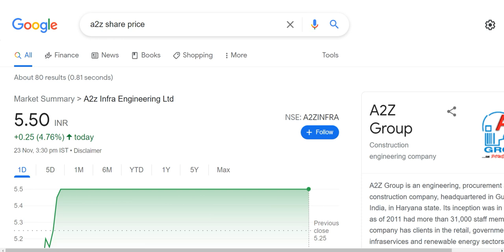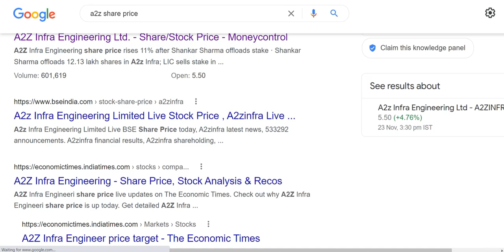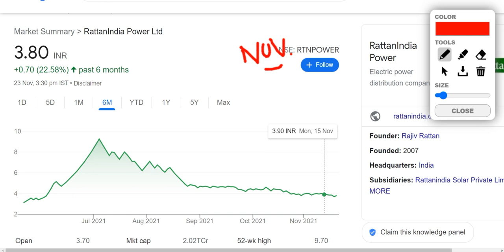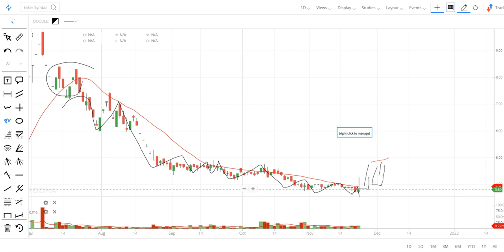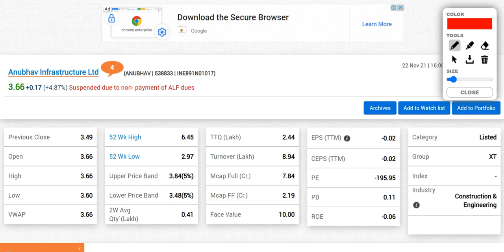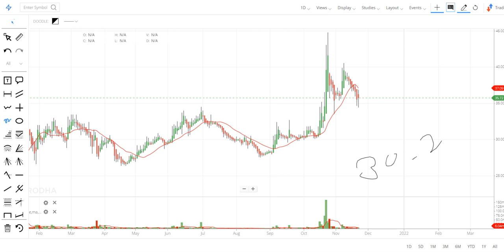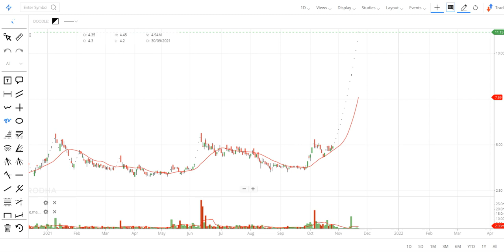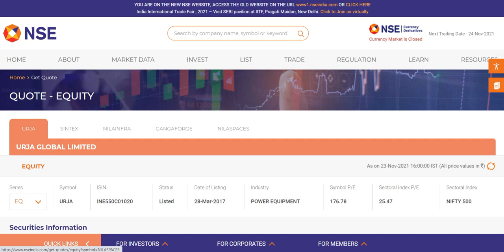Rattan India Power, A2z Infra Share, Anubhav Infra, Vodafone Idea, Rvnl Share, Irfc Dividend, Sintex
Penny stocks: Hello friends, again today we will discuss multiple penny stocks in this video which you guys are always mention in the comment section to make a video and all of them are recommended by me in a separate video also. In this video we will discuss that what we can do in all these stocks. Here are the list of all the penny stocks discussed in this video: A2Z INFRA share, VODAFONE IDEA Share, RATTANINDIA POWER Share, ANUBHAV INFRA Share, RAIL VIKAS NIGAM Share, SINTEX INDUSTRIES Share. Below I have share some details regarding all the penny stocks which you guys can check it also and please ad your own research before investing in the stock market or penny stocks.

1). A2Z INFRA share

A2Z INFRA ENG. Share Price Today:

A2Z INFRA ENG. last traded price was up 5.0% to Rs 5.5 on the BSE. On the NSE, A2Z INFRA ENG. last traded price was up 4.8% to Rs 5.5.
Over the last 30 days, the A2Z INFRA ENG. share price is up 26.7%.
The current market capitalisation of A2Z INFRA ENG. stands at Rs 968.66 m.

2). VODAFONE IDEA Share

VODAFONE IDEA Share Price Today:

VODAFONE IDEA last traded price was down 0.2% to Rs 10.6 on the BSE. On the NSE, VODAFONE IDEA last traded price was up 0.0% to Rs 10.6.
Over the last 30 days, the VODAFONE IDEA share price is up 3.2%.
The current market capitalisation of VODAFONE IDEA stands at Rs 304,020.42 m.

3). RATTANINDIA POWER Share

RATTANINDIA POWER Share Price Today:

RATTANINDIA POWER last traded price was up 1.3% to Rs 3.8 on the BSE. On the NSE, RATTANINDIA POWER last traded price was up 2.7% to Rs 3.8.
Over the last 30 days, the RATTANINDIA POWER share price is down 8.3%.
The current market capitalisation of RATTANINDIA POWER stands at Rs 20,299.00 m.

4). ANUBHAV INFRA Share

5). RAIL VIKAS NIGAM Share

RAIL VIKAS NIGAM Share Price Today:

RAIL VIKAS NIGAM share price is up 0.7% to Rs 36.8 on the BSE. On the NSE, the RAIL VIKAS NIGAM share price is up 0.8% to Rs 36.8.
Over the last 30 days, the RAIL VIKAS NIGAM share price is down 14.6%.
The current market capitalisation of RAIL VIKAS NIGAM stands at Rs 76,624.49 m.

6). SINTEX INDUSTRIES Share

SINTEX INDUSTRIES Share Price Today:

SINTEX INDUSTRIES share price has hit a 52-week high. It's share price has surged 5.0% to Rs 12.2 on the BSE. On the NSE, the SINTEX INDUSTRIES share price has surged 0.0% to Rs 11.2.
Over the last 30 days, the SINTEX INDUSTRIES share price is up 152.9%.
The current market capitalisation of SINTEX INDUSTRIES stands at Rs 7,304.47 m.

We all know in youtube, there are some guru like perfect view of stock market, sanjiv bhaisn, multibagger point, yash tv, the Indian investors, pro capital faiz and the stock market ka command etc. but vivek rana stocks find new method to give penny stock of A2Z INFRA share, VODAFONE IDEA Share, RATTANINDIA POWER Share, ANUBHAV INFRA Share, RAIL VIKAS NIGAM Share, SINTEX INDUSTRIES Share everyone must follow him on :-

TY :)